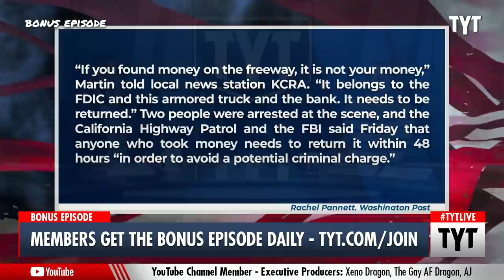Armored Van Sprays Cash All Over Highway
An armored vehicle busted open on a San Diego freeway and started raining cash onto the road, prompting drivers to make the most of their situation and drive away with some ‘free’ cash. Cenk Uygur and Ana Kasparian discuss on The Young Turks.

"Armored car drops cash on San Diego freeway"

211122__BE02FreeMoneyForALLBP